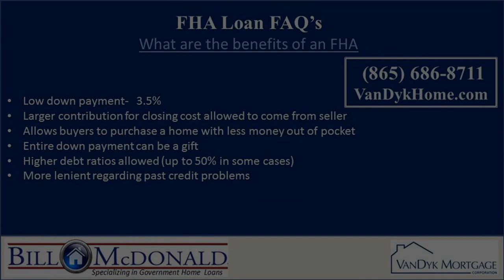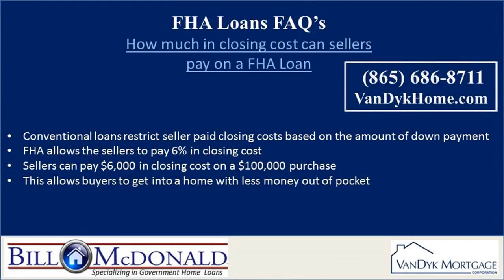FHA Credit Scores in Alphretta GA | 866- 435-6553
FHA Credit Scores in Alphretta GA

Who Qualifies for a FHA Loan?
FHA loans are not just for 1st time home buyers.  Anyone that meets the credit and debt ratio requirements qualifies for a FHA home, regardless if they have owned a home or even had an FHA loan

before.

What are the benefits of an FHA Loan?
Reasons you may want an The FHA loan is a program that will allow buyers to overcome some of the obstacles that would prevent them

from getting some of the other types of loans

What is the FHA Loan Limit?
FHA just changed the FHA loan limit for Nashville TN  The loan limit had been $432,500 but it was just reduced

for 2014 to $393,000

What Credit Score do I need for an FHA Loan?
The minimum credit scored mandated by FHA is going to be different than that required by lenders
Most mortgage banks will require a credit score no lower than a 620

Can I get an FHA loan in Nashville if I have had a bankruptcy?
The FHA has established a waiting period following a bankruptcy that differs with the type of bankruptcy filed.
The waiting period following a ch. 13 bankrutcy is 1 year and 2 years

for a chapter 7
How much Down payment do I need with an FHA Loan?
FHA Loans require a mininum downpayment of 3.5% of the purchase price

Can I get a FHA loan if I just graduated from college?
College gradutates that are employed in their field of study can count their time in school towards the time on their job.

Can I use gift funds for a down payment on a FHA loan?
Borrowers are allowes to use gift funds for their down payment on a FHA loan.  It is critical to discuss this with your mortgage lender early in the application process if you are using gift

funds as there are rules that dictate how these funds need to be accounted for

How much of the closing cost can sellers pay on a FHA Loan?
While conventional loans only allow the seller to pay 3% closing costs in most cases, FHA Loans allow the seller to pay up to 6% of the purchase price towards

the buyers closing cost and prepaid expenses.

Can someone co-sign for me to get an FHA loan?
FHA loans do allow for a non purchasing co-borrower.  THis allows for parents to help their adult children to purchase a home.  It is very similar to cosigning and the parents income can be used

to help the buyer qualify for the house payment.

FHA Rates in Canton GA :
00:00:05  FHA Rates in Georgia
00:00:26  FHA Credit Scores in Buford GA
00:00:47  FHA Credit Scores in Canton GA
00:01:09  FHA Credit Scores in Georgia
00:01:30  FHA Rates in Marietta GA